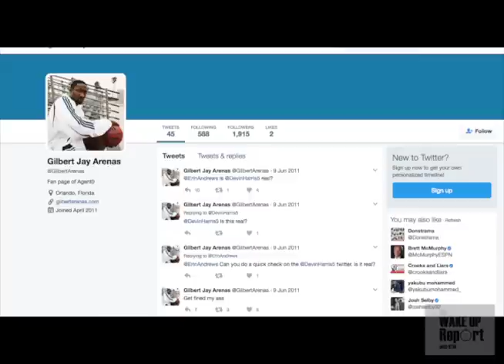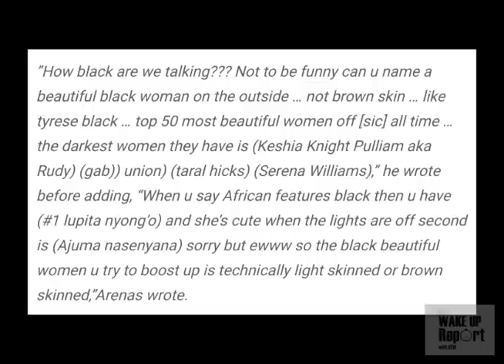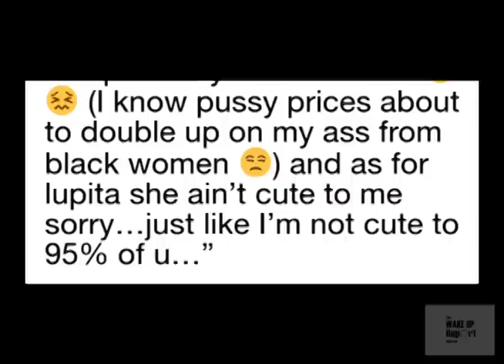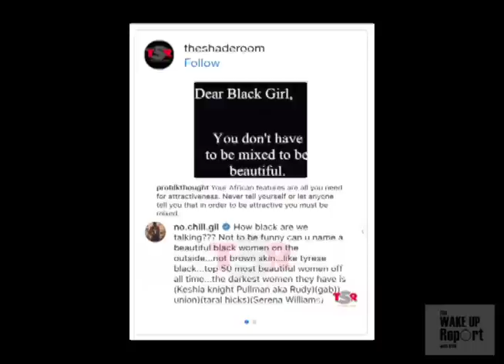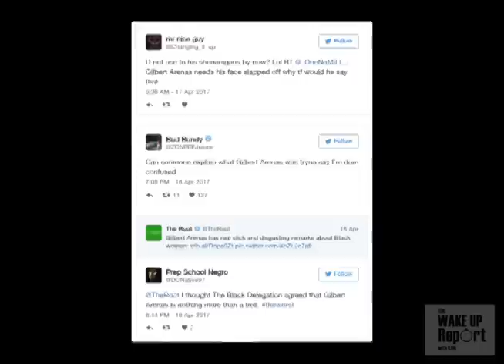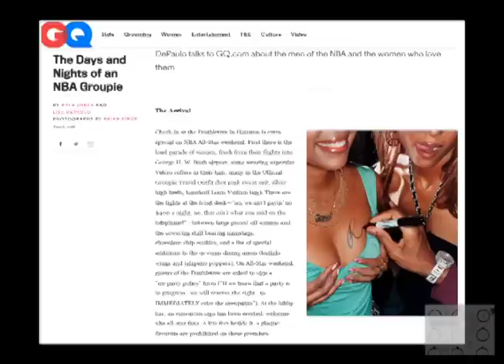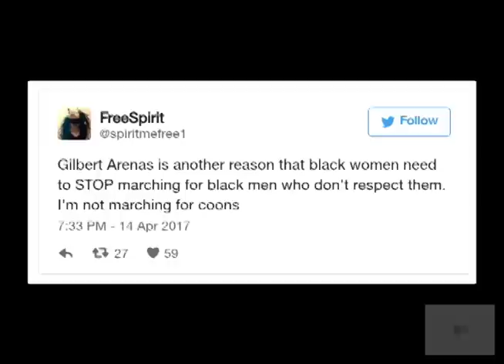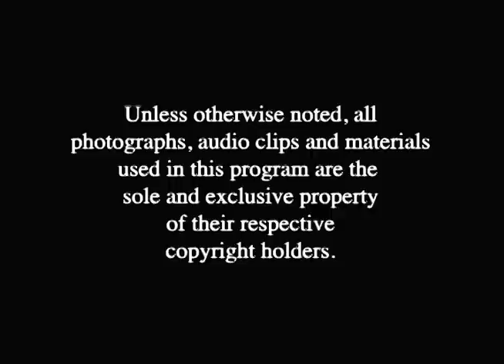Gilbert Arenas Says Dark Skin Black Women Not Attractive! Lupita Only Cute When The Lights Are Out!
Gilbert Arenas and his self-hating ignorant comments about black women is proof that black people are their own worst enemies.